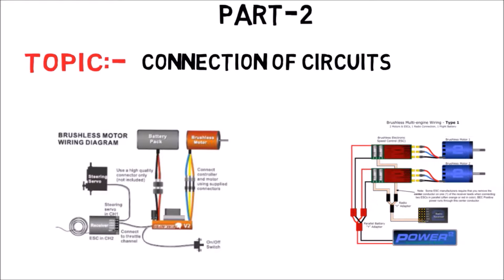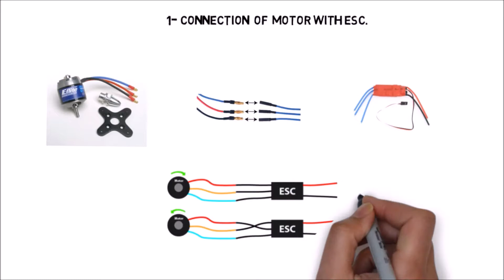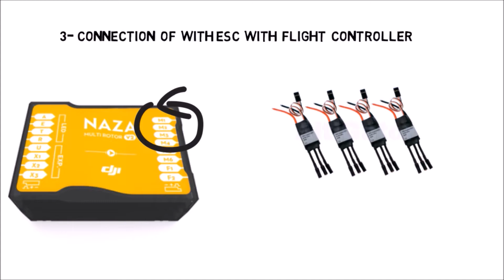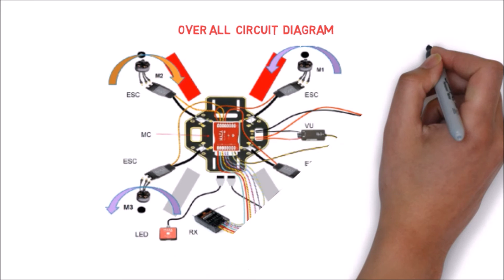How to make QuadCopter At Home in Hindi Animated Part-2 || Circuit Connection || Must Watch || India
In this video i am going to show to how to connect electronic circuit of quadcopter.

My Studio Setup:
Yunteng 880 Tripod
Green Screen
Background Support Kit
Video Scribe shorturl.at/sBPZ3
Samson Professional Mic
Collar Mic

2- Image processing and 2d and 3D model building using drone -

3- Learn to Professionally GeoTag Your Drone Video in Hindi